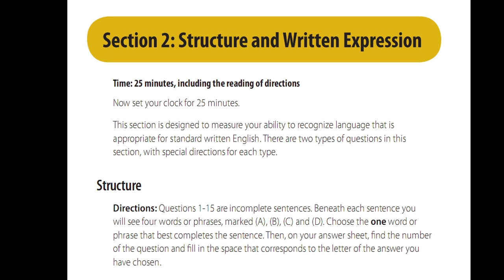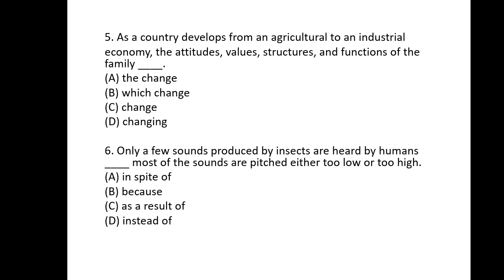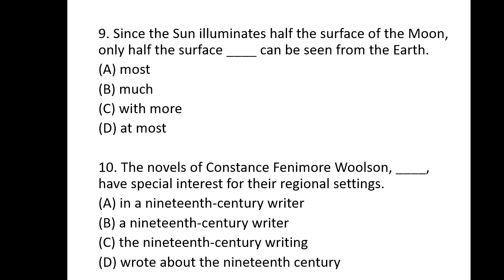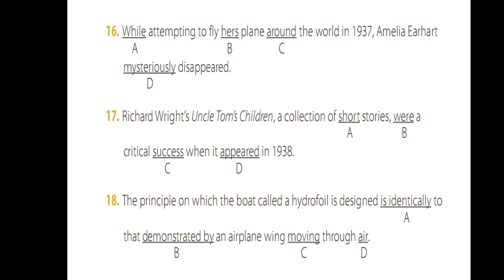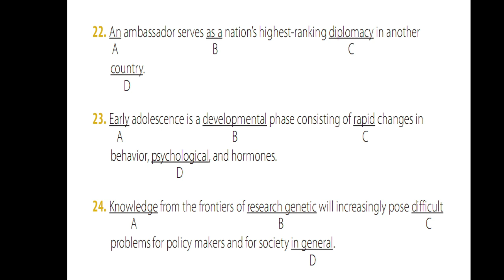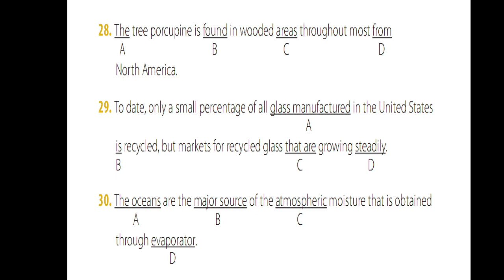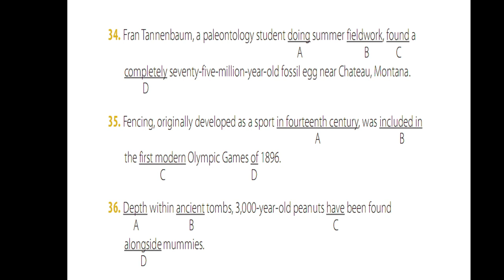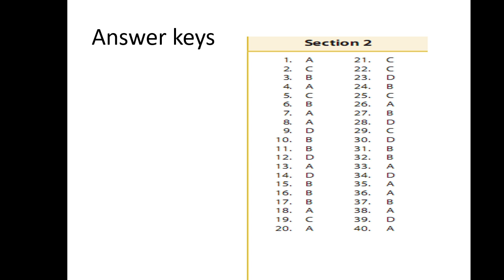TOEFL ITP || STRUCTURE || ITP TEST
This video is very recommended for you who want to boot toefl itp test.